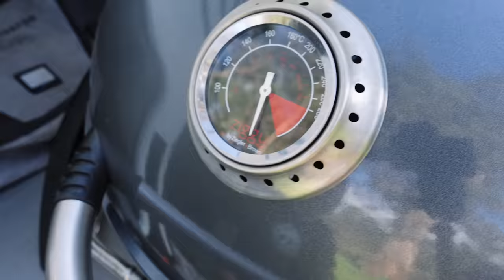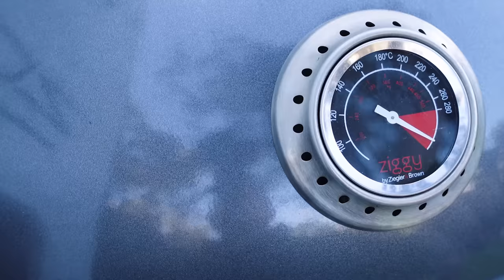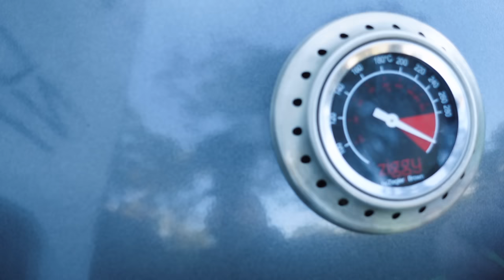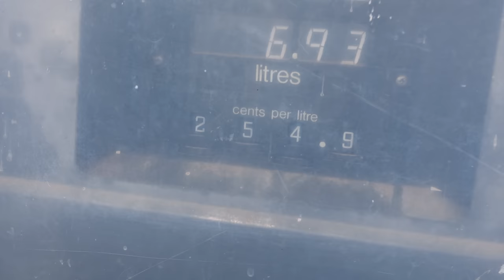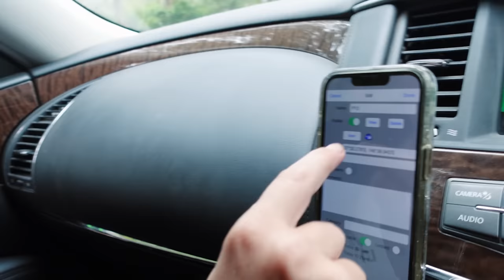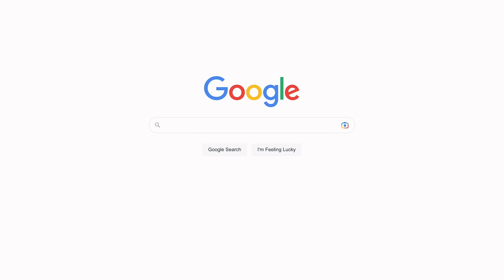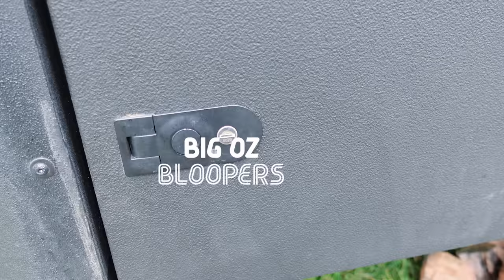Our guide to finding the best campsites - 159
LOCATION: Licola, VIC

Tracks on this episode:
Feel the Love - Vicki Vox
Never Your Friend - Flux Vortex
sunny day, sunny day - dasloe